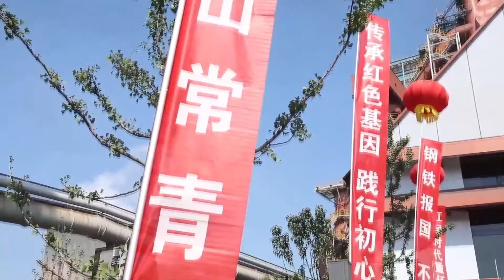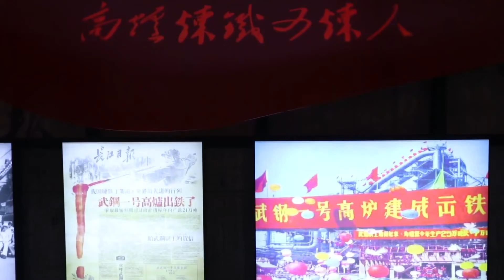Alto horno de Wuhan se convierte en Patrimonio Nacional de la Industria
Un par­que In­dus­trial Na­cio­nal de Pa­tri­mo­nio, con base de un alto horno, fue des­ve­la­do en la ciu­dad chi­na de Wuhan, en la provincia central de Hubei, convirtiéndose en un nuevo destino turístico.

Captura de Pantalla XINHUA.